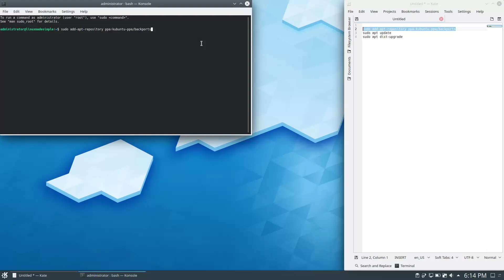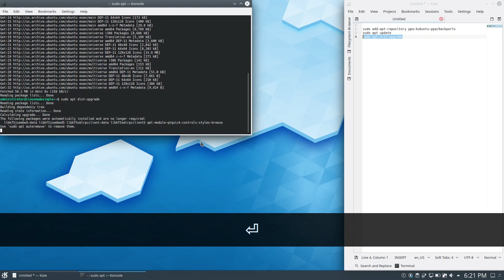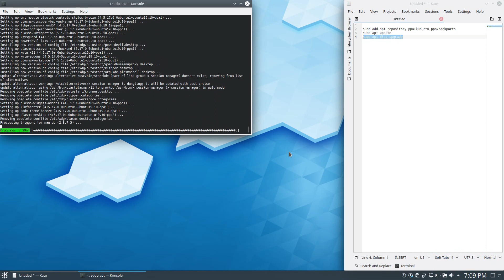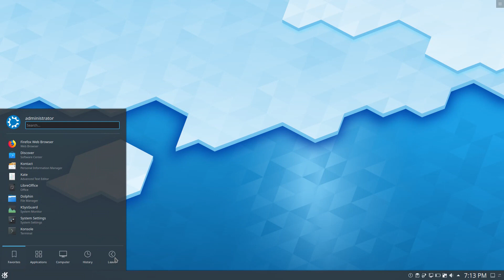How to upgrade to KDE Plasma 5.17 in Kubuntu 19.10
In this video, we are looking at how to upgrade to KDE Plasma 5.17 in Kubuntu 19.10.  Enjoy!